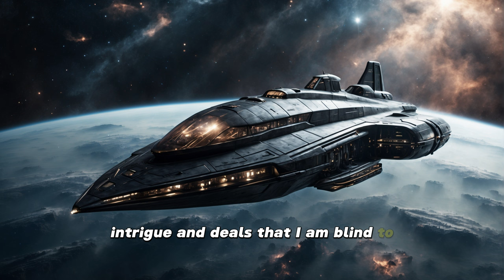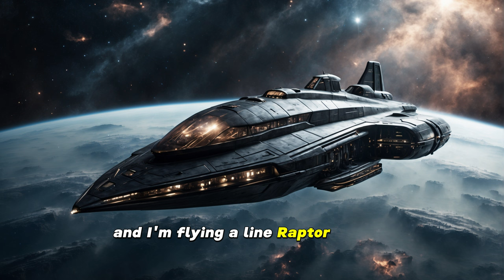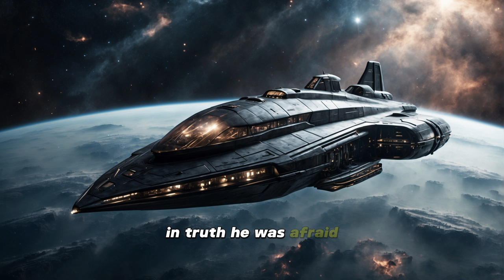The Black Ship (Part 8) | HFY | A short Sci-Fi Story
The Black ship continues...

If you've just found this story, I implore you check this playlist and start from the beginning

This is the continuation of the story "The Black Ship" from Reddit. The original story ended abruptly, and no other chapters could be found. I hope you enjoy these new chapters.

if you like what we've done to continue the story  It would be great if you could give this story an upvote on reddit. More chapters will follow. Thank you!

I'd love to know what you think of the story in the comments. Does it meet your expectations?

The original Story details:
author: u/[deleted]